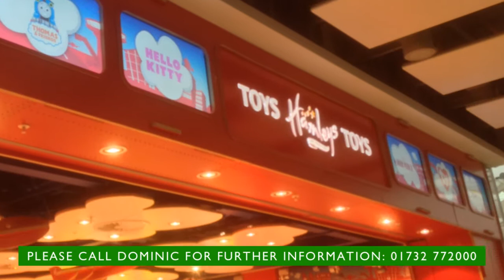Hamley's Heathrow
Sign 2000 recently completed the external Signage for Hamley's.